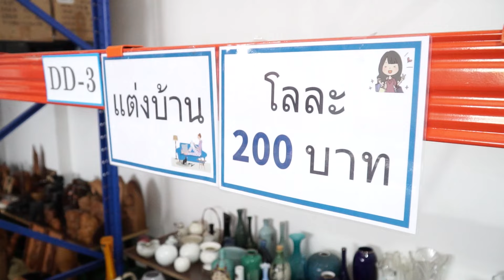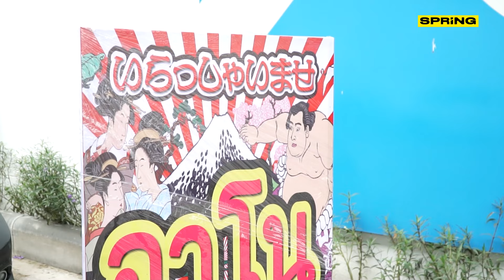อาโน โกดัง ยกลัง ของดี ญี่ปุ่นมือ2 | ลองแล้ว | EP.100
โกดังญี่ปุ่นมือ 2 ต้นทางของหลายโกดัง เพราะขายยกราคาแบบราคาดี!